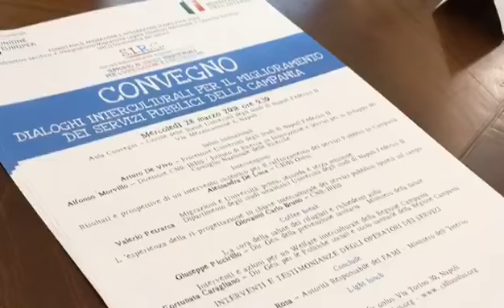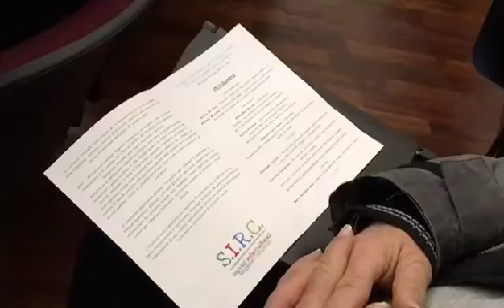Progetto SIRC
Migliorare i livelli di gestione ed erogazione dei servizi pubblici ed amministrativi rivolti ai cittadini dei Paesi Terzi della Regione Campania, puntando al miglioramento delle competenze interculturali e comunicative degli operatori pubblici. Questa è la finalità del progetto SIRC - Servizi Interculturali Regione Campania - di cui sono stati presentati i risultati.